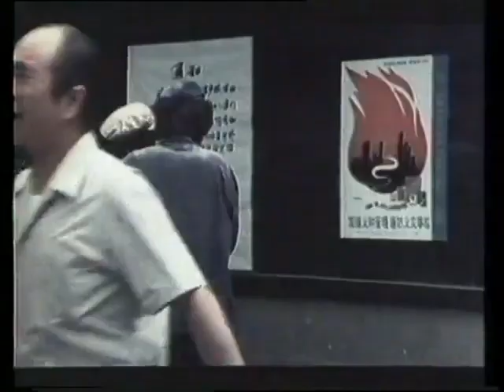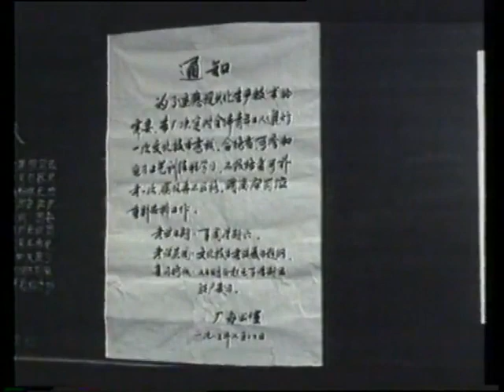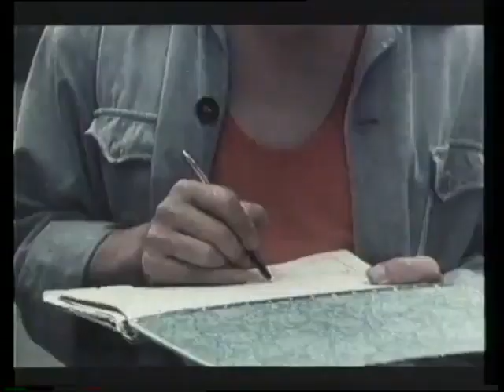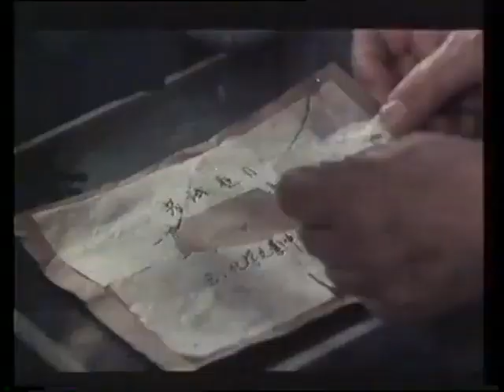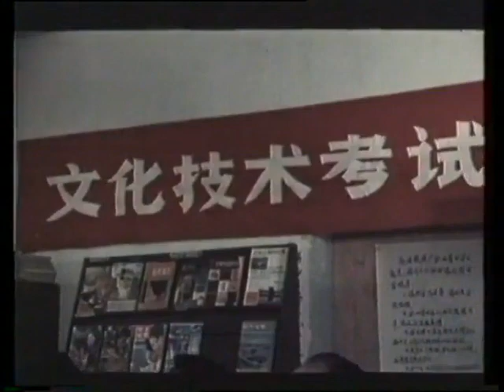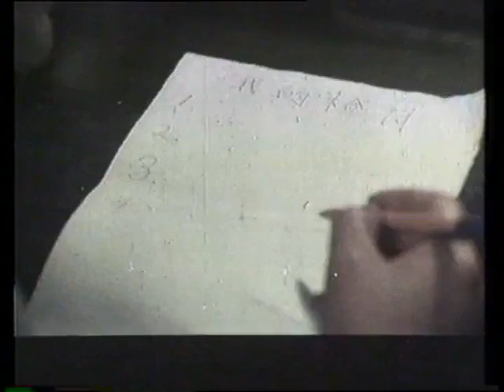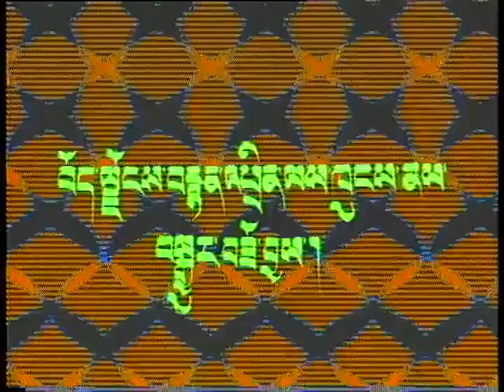བུ་ཉི་བསྐྱལ། Tibetan movie (送太爷)